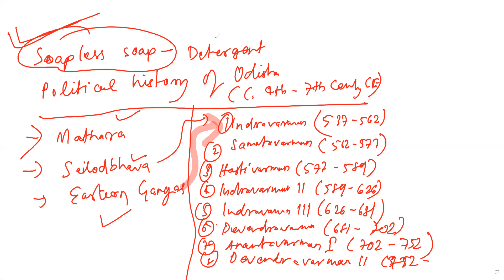Sources of Gupta Period II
History Optional
Gupta Period
Political History of Odisha (c. 4th to 7th century CE)